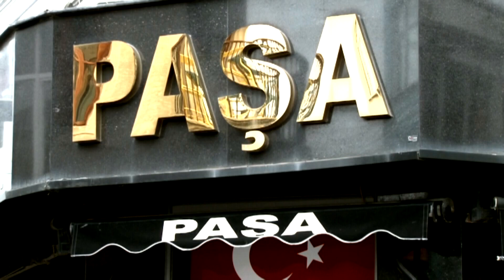EKONOMİ 1 EKİM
Ekonomi Haberleri